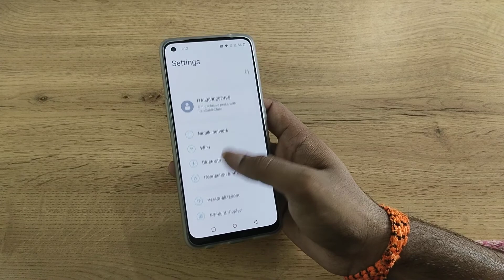One Plus Nord CE 2 LITE 5G set ringtone, how to set ringtone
One Plus Nord CE 2 LITE 5G set ringtone
ringtone set pannuvathu eppadi
how to set ringtone in samsung
how to set ringtone in iphone without garageband